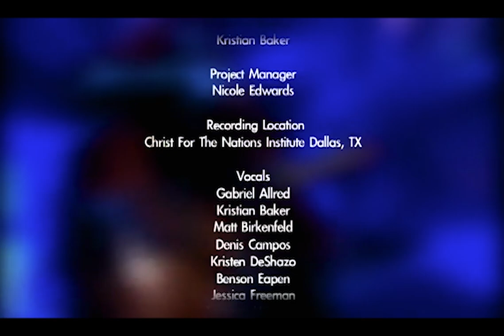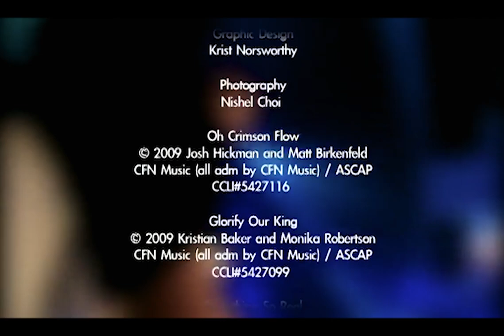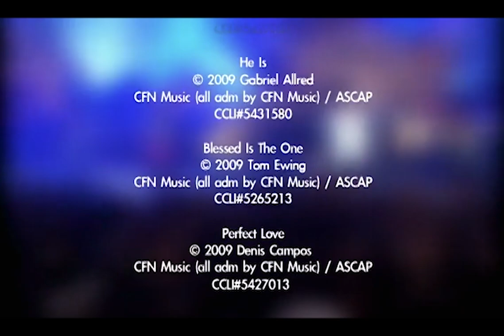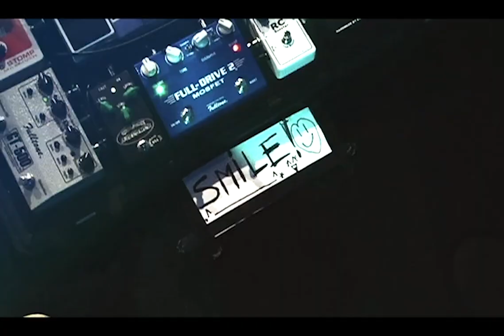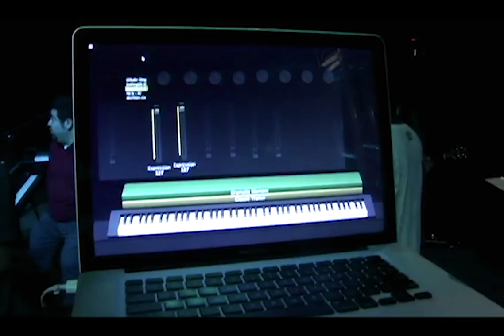Perfect Love - 2009 || Full Live Video + Special Features - Christ For The Nations Worship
Recorded Live at Christ for the Nations Institute in the Spring of 2009

Time Stamp:
00:00 – Intro
01:29 – Oh Crimson Flow (feat. Gabriel Allred)
05:07 – Glorify Our King (feat. Jonathan Lewis)
09:16 – Something So Real (feat. Benson Eapen)
13:34 – Wonderful God (feat. Kristen DeShazo)
19:40 – He Is (feat. Gabriel Allred)
26:31 – Blessed Is The One (feat. Jessica Freeman)
35:43 – Perfect Love (feat. Kristen DeShazo)
42:11 – All Of Me (feat. Jessica Freeman)
51:53 – You Deserve It All (feat. Bethany Stephens)
01:03:48 – You Are Holy (feat. Gabriel Allred)
01:10:10 – I Give You Glory (feat. Denis Campos)
01:15:32 – Credits
BONUS MATERIAL
01:17:31 – Behind the Scene (Our Chapels)
01:19:11 – Recording Preparation
01:21:38 – Musician's Gear
01:23:02 – Night of the Recording
01:24:31 – What is Perfect Love?
01:30:28 – ALL OF ME - Song Story
01:32:22 – OH CRIMSON FLOW - Song Story
01:34:27 – WONDERFUL GOD - Song Story
01:35:57 – HE IS - Song Story
01:37:52 – PERFECT LOVE - Song Story
01:39:49 – YOU DESERVE IT ALL - Song Story
01:42:16 – GLORIFY OUR KING - Song Story
01:44:24 – SOMETHING SO REAL - Song Story

CREDITS:

Executive Producer: Dennis Lindsay
Worship Leader: Denis Campos, Gabriel Allred, Jonathan Lewis, Jason Hibdon & Kristian Baker
Project Manager: Nicole Edwards
Vocals: Gabriel Allred, Kristian Baker, Matt Birkenfeld, Denis Campos, Kristen DeShazo, Benson Eapen, Jessica Freeman, Terrance Hampton, Jonathan Lewis, Bethany Stephens & Senya Yoo
Keyboards: Denis Campos, Jason Hibdon & Tim Hoover
Drums: Michiya Tanaka
Bass: Jeremy Alderete
Acoustic Guitars: Gabriel Allred, Kristian Baker & Yeonghwan Park
Electric Guitars: Joshua Rigaud & Paul Trimble
Choir Directors: Timothy Honsalek & Debby Mun
Percussion: Johnna Allen
Cello: Woo Ri Ko
Violin: Fabian Lopez
Worship Assistant: Bethany Haskins
DVD Producer: Robert Quintana
Songwriter Interview Production: Jonathan Mendoza & Nischelle Reagan
Camera Director: IHN Productions & Robert Quintana
Camera Operators: IHN Productions, Ezra Cohen, Ana Cazares Felix, Sebastian Goldstein, Ray Goodall, Earnest Jaspher Johnraj, Remick Lackey, Eloi Murwiri Manjoro, Jonathan Mendoza, Randy Pruitt & Grace Pham
Lighting Directors: Michael Lehman & JML Productions
Media/Audio Director: Michael Lehman
Media Assistants: Matthew Kaehn & Melissa Gyde
House Sound Engineer: Kenny Calderon
Monitor Sound Engineer: Andrew Iparraguirre
Audio Assistants: Matthew Daniels & William Martin
Song & License Administrator: Nischelle Reagan
Audio Recorded & Mixed: Randy Adams
Mastered by: Ken Love
Graphic Designer: Krist Norsworthy
Photography: Nishel Choi